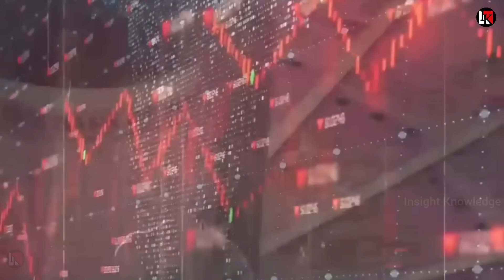India pls help🙏 140 कंपनी ने मांगी ISRO से मदद पूरा यूरोप लगा लाइन में